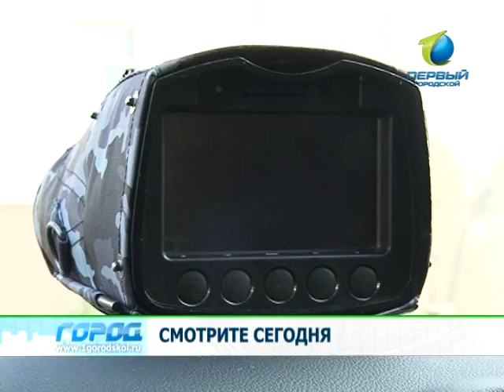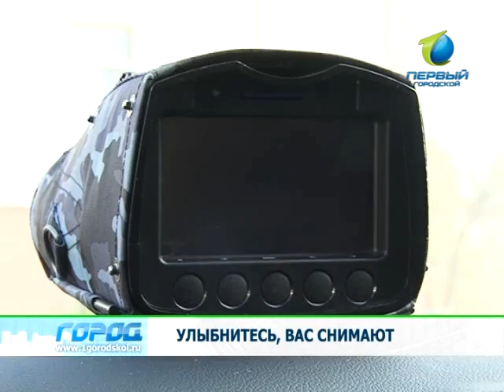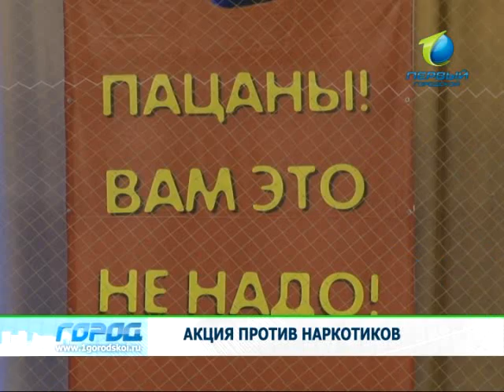Служба новостей «Город» 03.11.2011